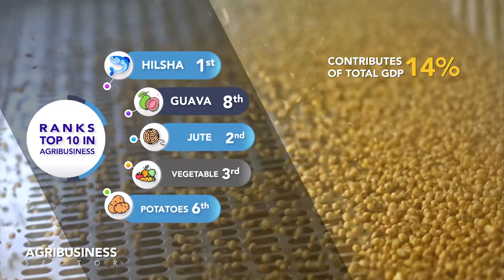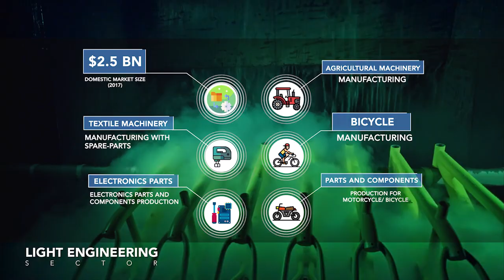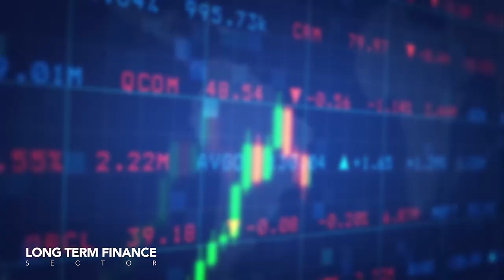FBCCI 50 Years - Sectoral Audio Visual.